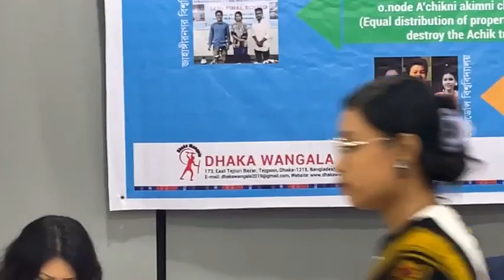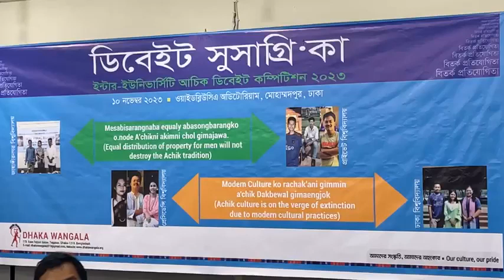Susagrika 2023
Dhaka University VS Presidency University